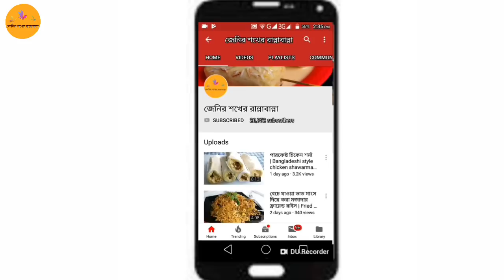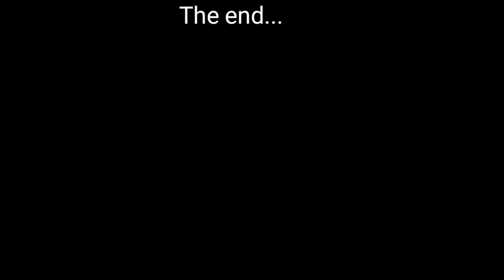পেয়াজ, আদা ও রসুন বাটা দীর্ঘদিন সংরক্ষণ পদ্ধতি | Storage of onion, ginger & garlic paste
রান্নার সময় মশলা রেডি না থাকলে মেজাজ টাই খারাপ হয়ে যায়। আবার মশলা বাটো / ব্লেন্ড করতে হবে এটা চিন্তা করলেই তো রান্না করতে ইচ্ছে হয় না। বাটতেই যখন হবে যদি এসব মশলা বেশি করে বেটে / ব্লেন্ড করে রাখা যায় তাহলে কিন্তু রান্নাটা আর ঝামেলা মনে হয়না। আনন্দ নিয়েই করে ফেলা যায়।